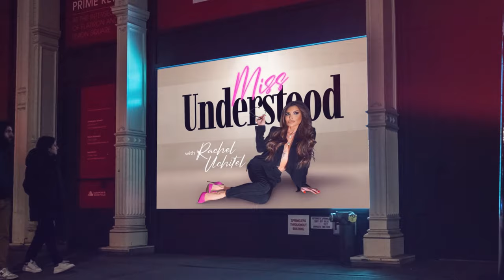Melissa Rivers: A Peek Inside Life In The Public Eye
Melissa Rivers talks friends, fashion, motherhood and so much more!

Mom to Mom, Melissa gives Rachel advice on raising a teen and shares insights into her own relationship with her famous mom, Joan Rivers.

Rachel and Melissa share what they've learned about grief and how they each moved forward.

We delve into her love of fashion, her time on the red carpet and what she thinks of today’s celebs style.

Want to hear some behind the scenes stories of her time on “Celebrity Apprentice” with Donald Trump?… We’ve got that too!

Melissa Rivers Instagram

Melissa Rivers Twitter (X)

MelissaRivers.com

Melissa Rivers Group Text Podcast

Download the DraftKings Casino app NOW, sign up with promo code UNDERSTOOD, and new customers get a deposit match up to $100 in casino credits when you deposit $5 or more!

Gambling problem? Call 1-800-GAMBLER (Michigan/NewJersey/Pennsylvania/West Virginia). Please play responsibly. All games regulated by the West Virginia Lottery. 21+. Physically present in Connecticut/Michigan/New Jersey/Pennsylvania/West Virginia only. Void in Ontario. One per opted-in new customer. Minimum $5 deposit. Maximum match $100 in casino credits which require 1x play-thru within 7 days.

Restrictions apply.

Check Out MyKitsch.com/Understood!

Kitsch makes eco-friendly hair care and beauty accessories to care for your hair morning, noon & night. Shipping is free for orders $35+ plus 90 day free returns.

Follow Rachel on Instagram!⁠⁠⁠⁠⁠⁠⁠⁠⁠⁠⁠⁠⁠⁠⁠⁠⁠⁠ @RachelUchitelNYC

Executive Producer: ⁠⁠⁠⁠⁠⁠⁠⁠⁠⁠⁠⁠⁠⁠⁠⁠⁠Alison Goodman

Watch Every Episode On YouTube! @missunderstoodpodcast